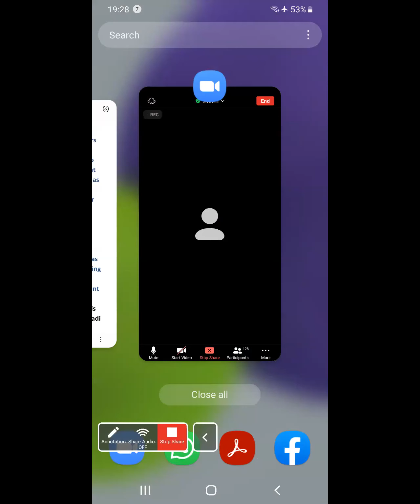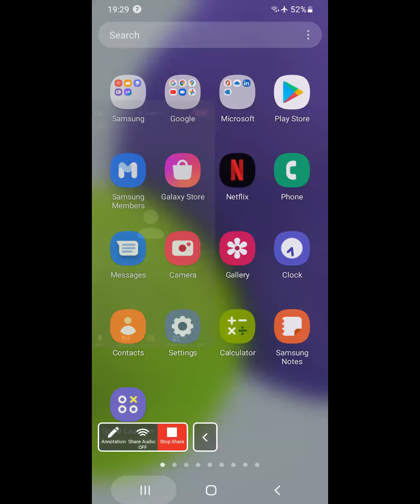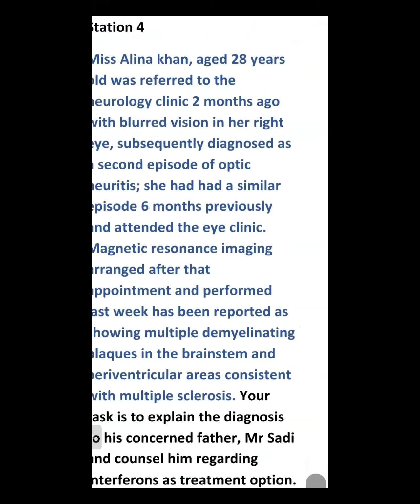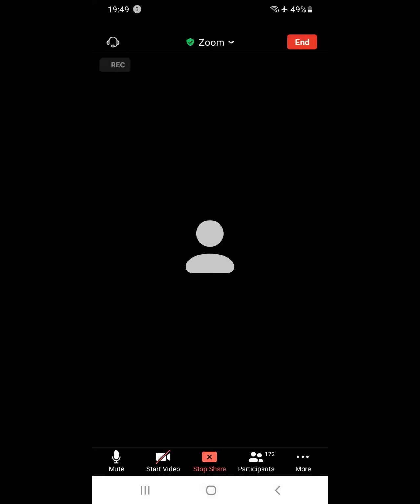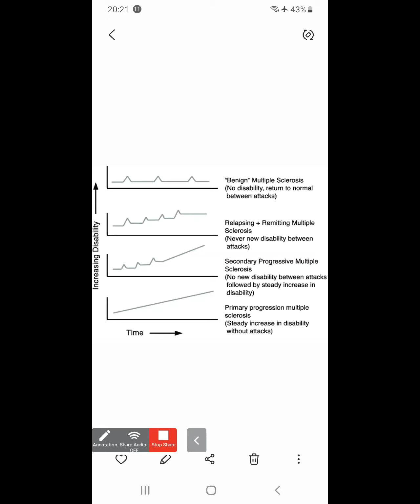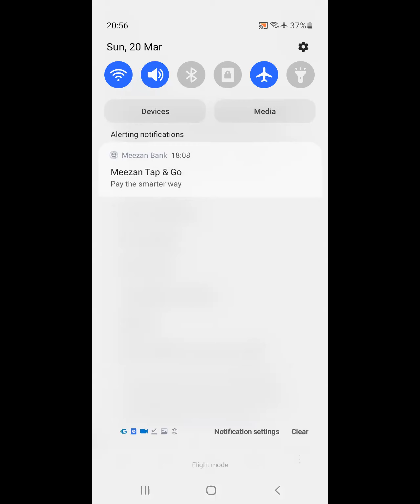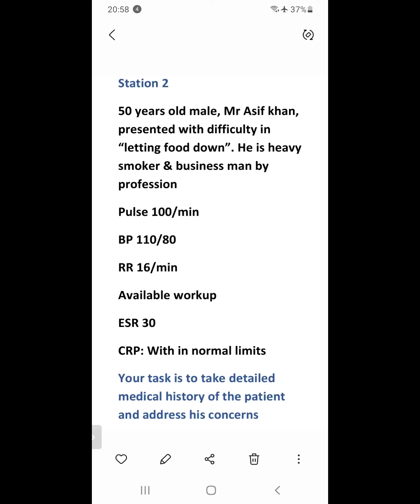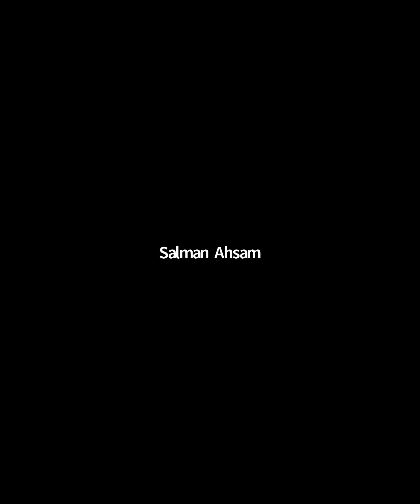Free PACES Practice Session(March 20,2022) by Dr. Salman Ahsam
Case # 1: Approach towards Chronic Disease counselling
Case # 2: History Taking of Multi-system disorder